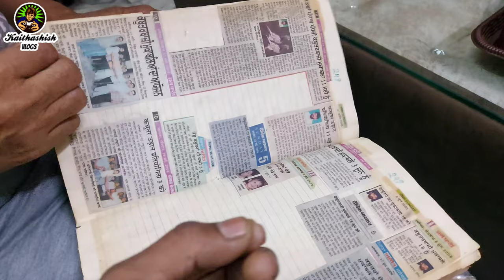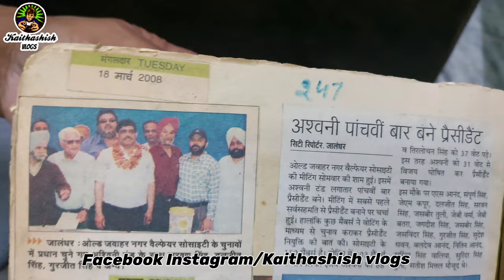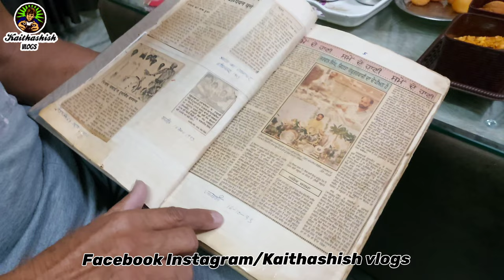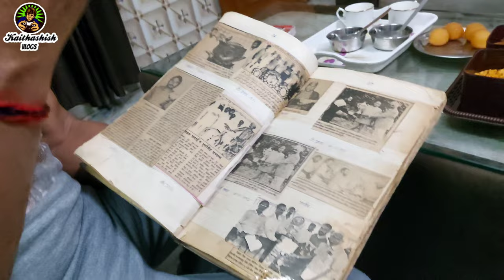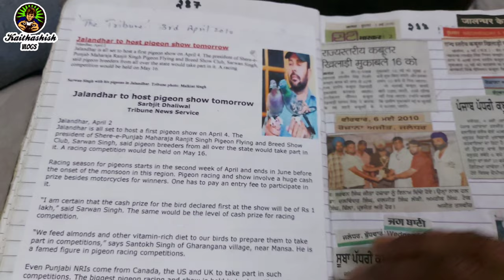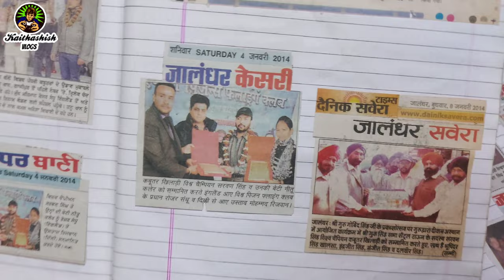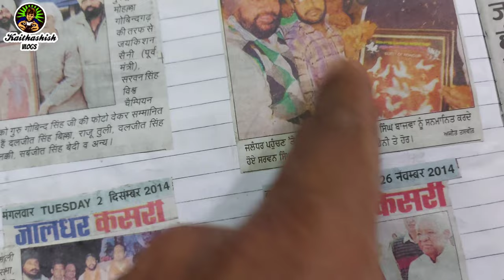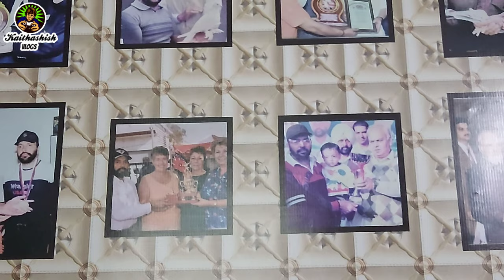World Champion 🏆 Jalandhar punjab ki aan man shan Ustad Sarwan singh Kler ||part1